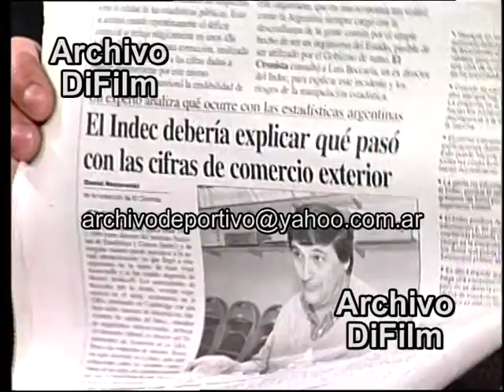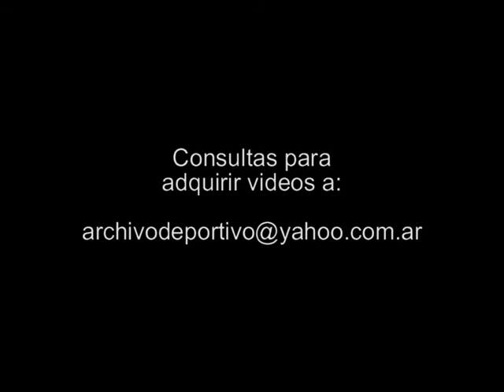Walter Graziano sobres cifras del INDEC - DiFilm (1998)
Conducción: Walter Graziano.
Bloque 1 Walter Graziano sobres cifras del INDEC.
Fecha: 15/07/1998
Duración: 2 minutos 35 segundos.
Código: UG-3118